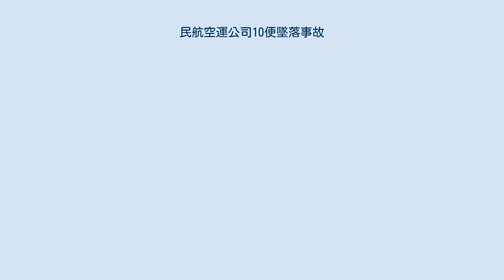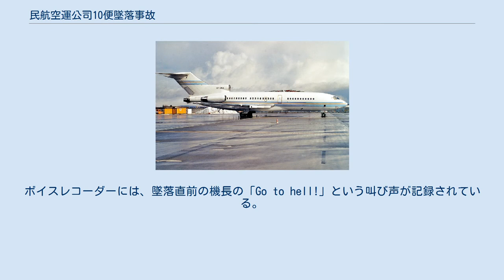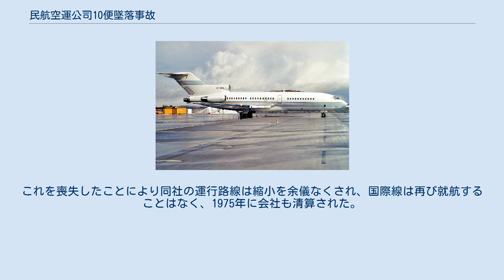民航空運公司10便墜落事故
民航空運公司10便墜落事故とは、中華民国の航空会社であった民航空運公司のボーイング727が墜落した航空事故である。
 同型機のボーイング727 1968年2月16日、民航空運公司10便（ボーイング727-92C、機体記号B-1018、1966年製造）は香港の旧・香港国際空港（啓徳空港、1998年廃止）から、台北市の台北松山空港に向かっていた。
しかしながら、この機を操縦していたのは機長ではなく、運行会社の運航担当役員であり、正規の操縦乗員ではなかった。
彼はボーイング727の操縦資格を持ってはいたが、商業路線のフライトライセンスを持っておらず、完全に違法行為であった。
 10便はILSに誘導されて計器進入による着陸態勢にあったが、自機の現在位置を誤って把握していたため、早めに高度を下げる致命的な操縦ミスをした。
機長の Stuart E. Dew は高度が低すぎることに気付いてすぐに操縦桿を引き、ゴー・アラウンドを図ったが時すでに遅く、地表に接触して200mほどはげしくロールし、その後一旦は浮上したが、空港の手前で樹木や小屋などに衝突しながら台北県林口郷に墜落、炎上した。
松山空港の消防隊と現地に駐留していた在台米軍が直ちに救援活動に当たったが、この事故で乗員11人乗客52人のうち乗員3人乗客18人の合わせて21人が犠牲になった。
ボイスレコーダーには、墜落直前の機長の「Go to hell!」という叫び声が記録されている。
 事故の調査に当たった台湾民航局の1968年3月4日の報告では、 とされており、事故は操縦ミスによるもの、と結論づけている。
 当該機は米国が運営していたサザン・エア・トランスポートからの借用で、民航空運公司で唯一のジェット旅客機であり、また唯一の国際線就航機であった。
これを喪失したことにより同社の運行路線は縮小を余儀なくされ、国際線は再び就航することはなく、1975年に会社も清算された。